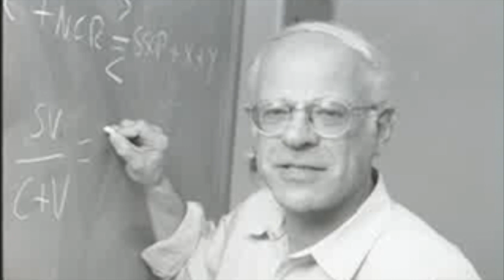Class 12| Socialist Economics with Stephen Resnick